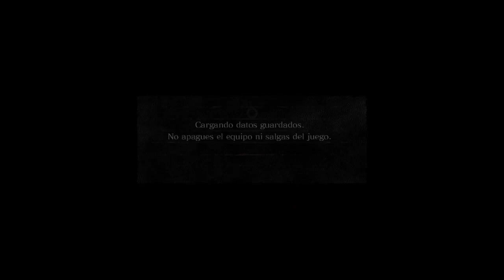1V1 DARK KNIGHT | DARK SOULS 1 REMASTERED | GAMEPLAY EN ESPAÑOL #3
Si te gusta el contenido que subo al canal no dudes en seguirme en mis redes 👽